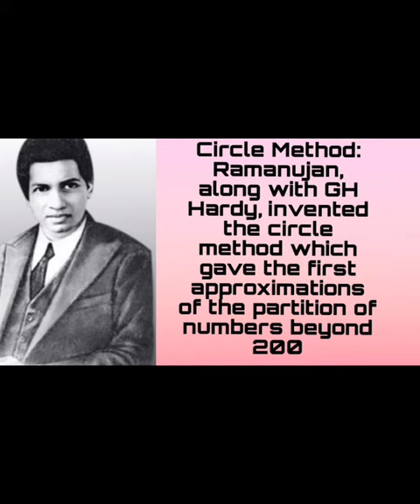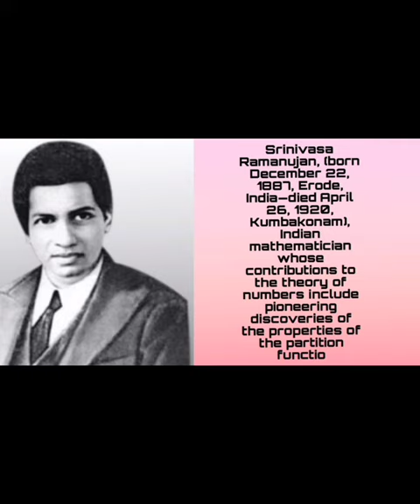Srinivasa Ramanujan#biography#scientist#top5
10 Lines on Srinivasa Ramanujan in English || Srinivasa Ramanujan || Teaching Banyan